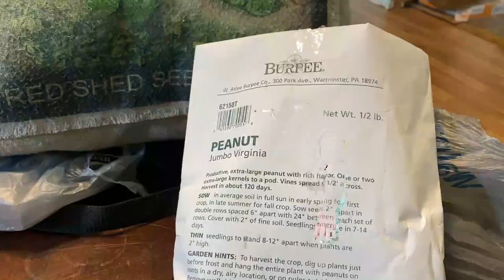PLANTING PEANUTS SPRING 2020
This is our first time planting peanuts. We love boiled peanuts and hope to grow some this year.